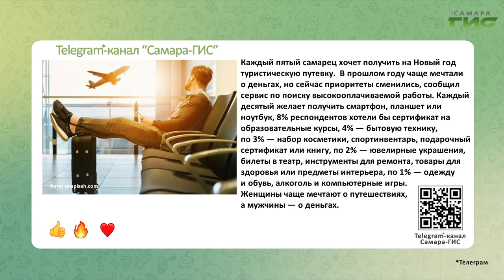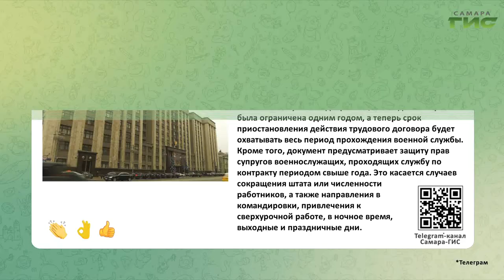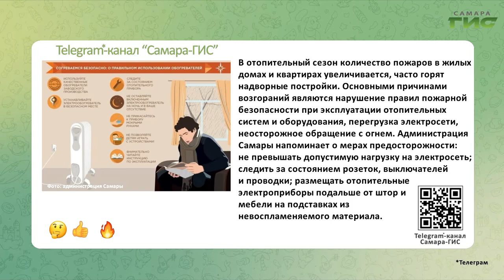Telegram-канал "Самара-ГИС": быстрые новости